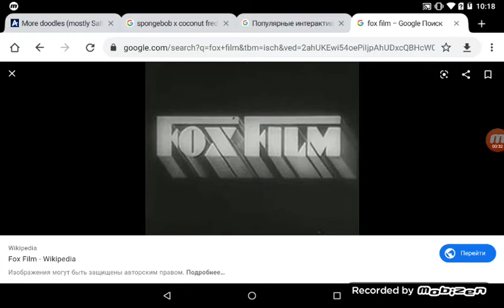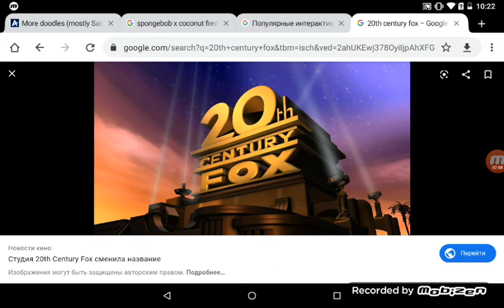Leonid Pokatilov Salute S4 Ep15: 20th Century Fox